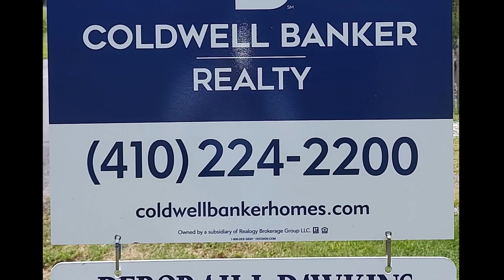Maryland REALTORS Convention Day 2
We heard from Ryan Serhant, multi-billion dollar producer and Netflix star.